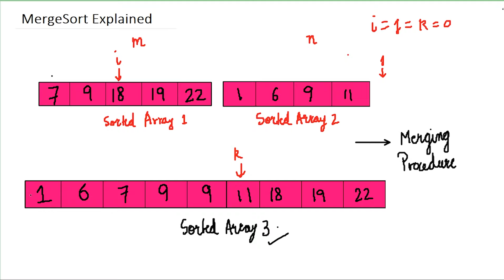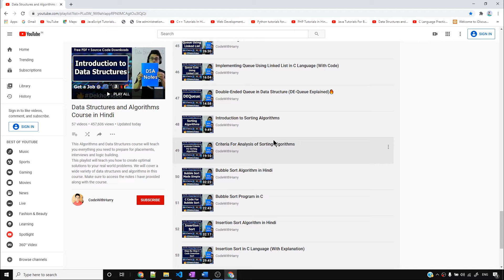MergeSort Sorting Algorithm in Hindi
Merge Sort Tutorial in Hindi: In this video, we will see how to use merge sort to sort an array of numbers. We will see how to use the merging procedure to merge two sorted arrays into one and how to perform this procedure recursively to sort the entire array!